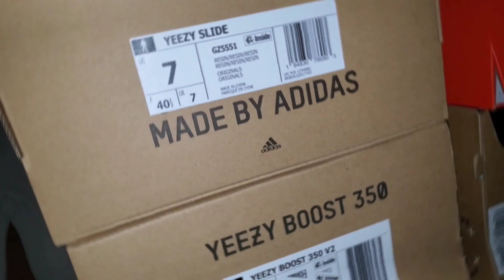GOT'EM Exclusive Access Women's Jordan 1 High Denim on SNKRS App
Did you get exclusive access to the Women's Jordan1 High Denim that's releasing next week? Snkrs app actually came through for me on this pair!

Musician: Rook1e